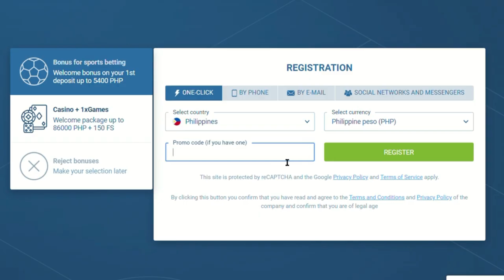MATTHEW at DLSU PINATUMBA ang KANYANG DATING TEAM na LPU PIRATES..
Check out MATTHEW AND DLSU BEAT HIS FORMER TEAM LPU PIRATES!

📝 NOTE
If any owners of the video or music would like me to remove specific videos, I've no problem with that and I'll remove it immediately as soon as possible but please don't give me a copyright strike. Thankyou ^^